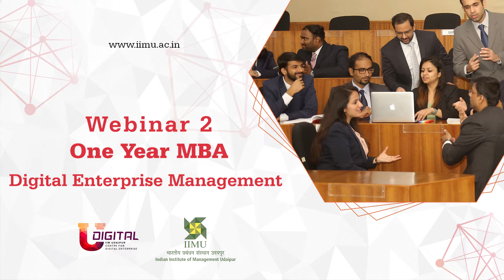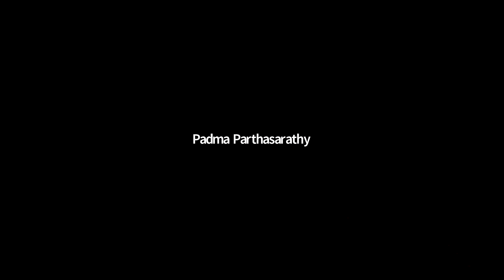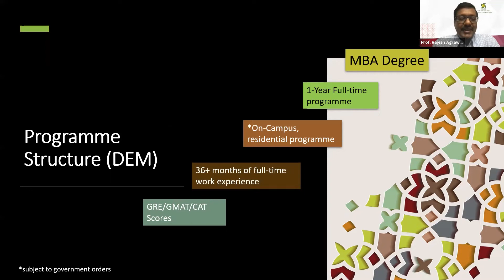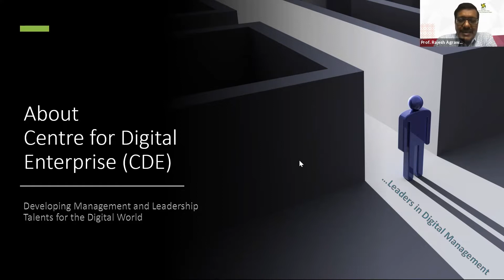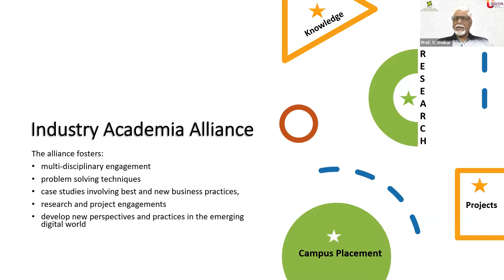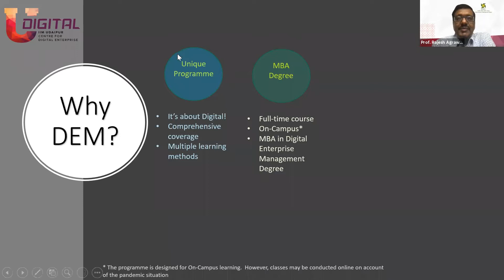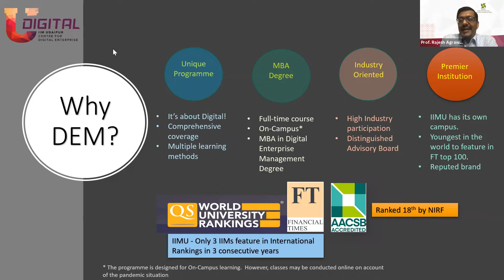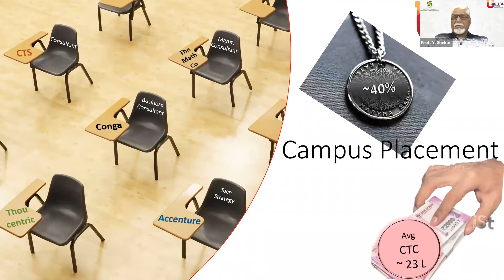IIM Udaipur || MBA in Digital Enterprise Management || Admissions 2022 - 23 || Webinar 2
Interaction with Dr. Y Shekar (In-charge - Centre for Digital Enterprise) and Prof. Rajesh Agrawal (Chairperson - One Year Programs Committee) providing an in-depth understanding of the One Year Full Time MBA Program in Digital Enterprise Management.

Experience of studying at IIM Udaipur shared by Mahima Makhija (Current Student of One Year MBA - Digital Enterprise Management).